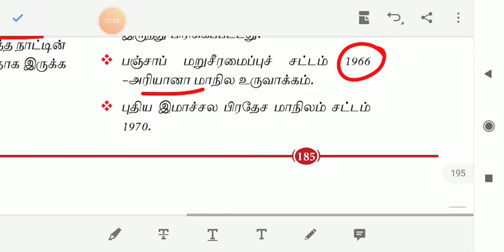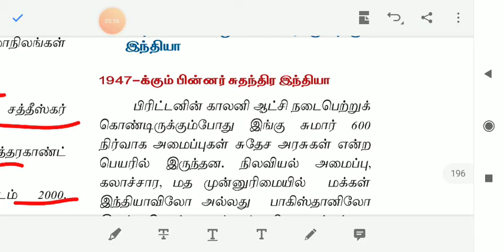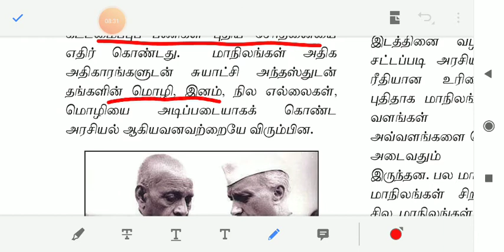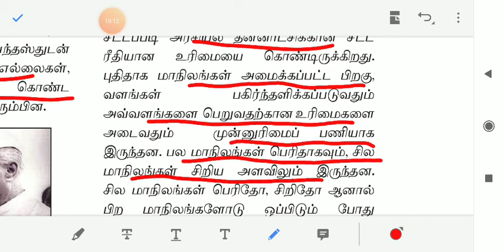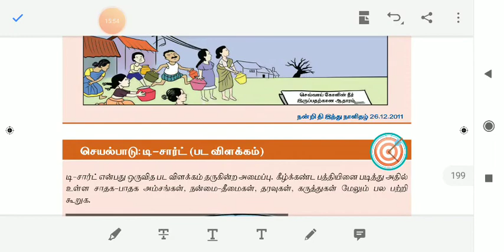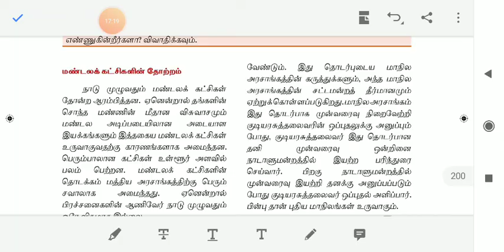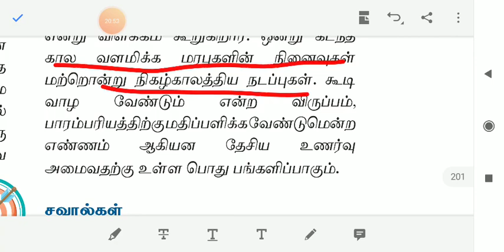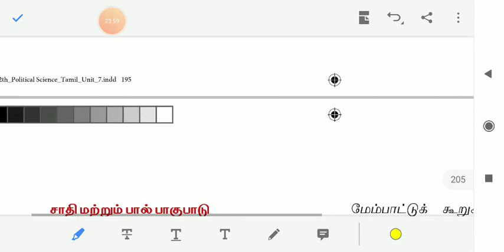29 January 2020